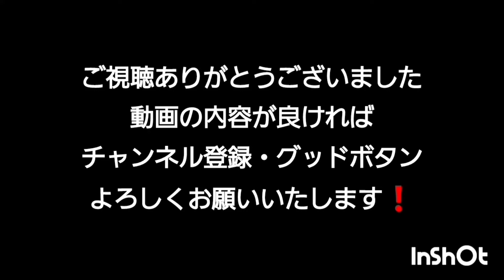誰でも再現できるしおり式身体操作 空間操作で某アニメキャラと同じ技が使えてしまう！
天理の誰でも気軽に楽しめる
格闘技ジム チームバーモスです❗

今回の動画のテーマは、【パンチの威力】になります❗

空間操作を用いたパンチがどのように変化するかお楽しみください❗

あと、私が好きな某アニメのキャラクターがやっていた技と同じようなこともやっています❗

【回転】といくフレーズにご注目下さい❗

【しおり式】は４つ手法から構成されています
◇身体操作
◇重心操作
◇意識操作
◇空間操作

個人レッスン・グループレッスンに興味のある方は